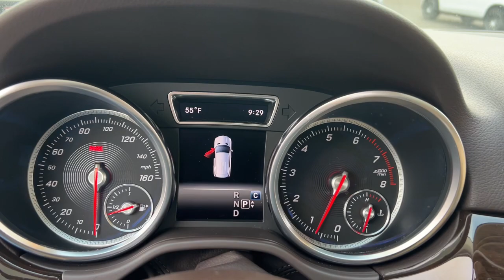2018 Mercedes-Benz GLE GLE 350 Rochester Hills, Troy, Novi, Detroit, Bloomfield Hills, St. Clai...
Pre-Owned 2018 Mercedes-Benz GLE GLE 350 available at Mercedes-Benz of Rochester Hills located in 595 S. Rochester Rd, Rochester Hills, MI, 48307.